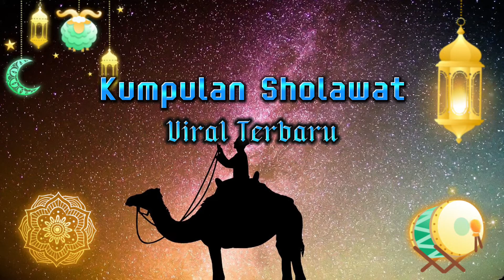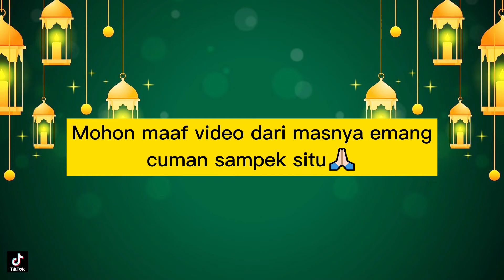Dengerin sholawat ini Supaya hati Kamu Adem❗ Cover Sholawat Viral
Membaca sholawat merupakan salah satu ibadah yang sangat disukai Allah, terutama sholawat yang berisikan doa untuk Nabi Muhammad atau doa-doa dengan memuji kebesaran Allah. Seperti salah satunya Sholawat Yasir Lana.